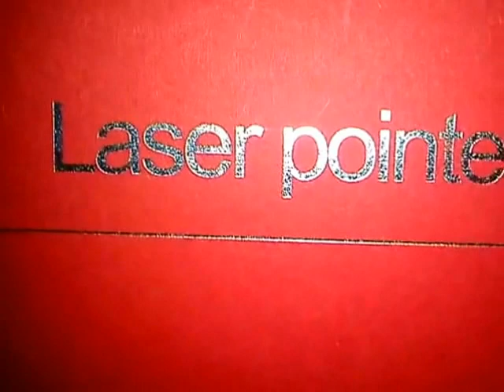Laser de 2000mw derretendo objetos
Laser super potente de 2000mw derretendo varios objetos rapidamente